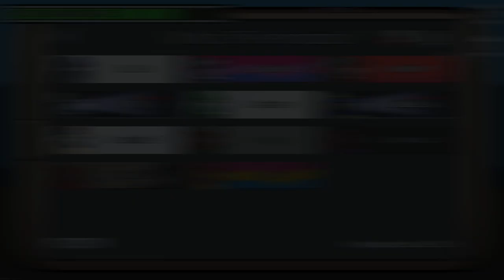[Voltage Productions] Among Us but we play to raise money for charity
YouTube friend Mister Matt has held another charity stream, and I participated in the Among Us segment. I recorded all 6 games we played, so heres my POV of all of them in the form of a Luke TheNotable 100 drops video!
CHAPTERS
0:00 - Intro
0:55 - Game 1
1:33 - Game 2
2:16 - Game 3
3:45 - Game 4
4:20 - Game 5
6:57 - Game 6
7:51 - Outro